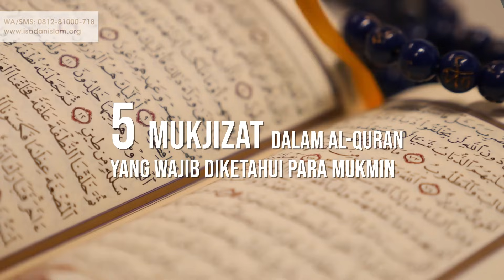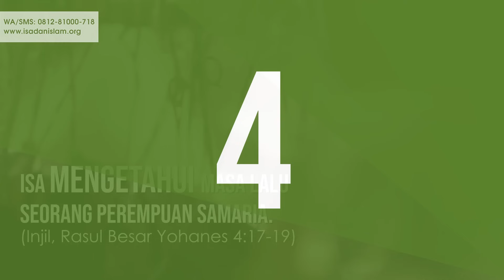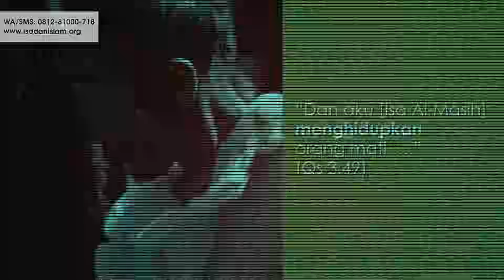5 Mukjizat Isa Al-Masih di Al-Quran Wajib Diketahui!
Isa Al-Masih adalah Nabi yang berbeda dengan nabi-nabi Allah yang lain. Mengapa? Karena Mukjizat Nabi Isa dalam Al-Quran begitu ajaib. Apakah Mukjizat Nabi Isa yang terbesar untuk semua orang?

Kita semua tertarik dengan mukjizat dan ingin mengalaminya, bukan? Pada zaman dulu, para nabi melakukan mukjizat sebagai salah satu tanda bahwa Allah mengutus mereka. Di antara para nabi tersebut, Isa Al-Masih paling banyak melakukan mukjizat. Al-Quran mencatat lima mukjizat Isa Al-Masih yang wajib diketahui para Mukmin.

Selain itu Isa Al-Masih juga mengerjakan satu mukjizat lain yang berdampak bagi kita di dunia dan akhirat. Apakah itu? Ampunan dosa agar mendapat jaminan hidup kekal di akhirat. Silahkan Anda menonton video ini.